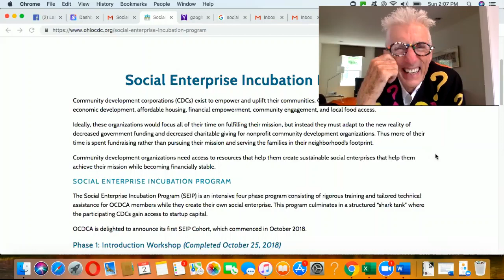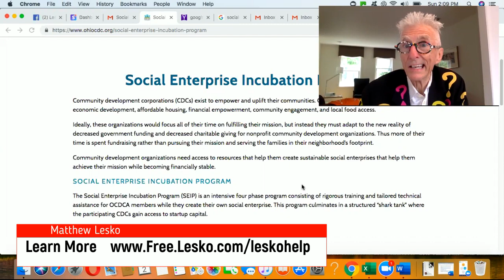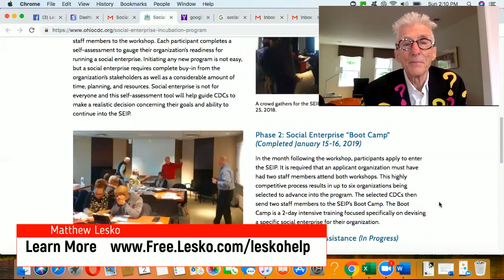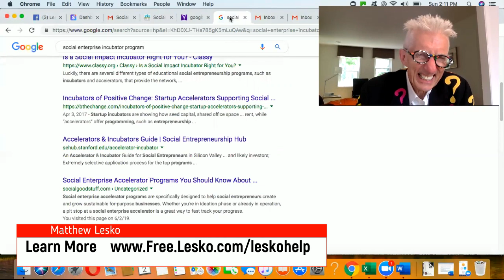Free Training and Seed Money To Start a Career Improving The Lives of Others